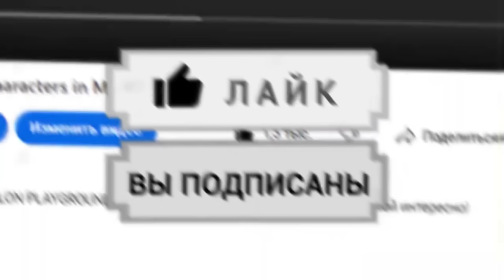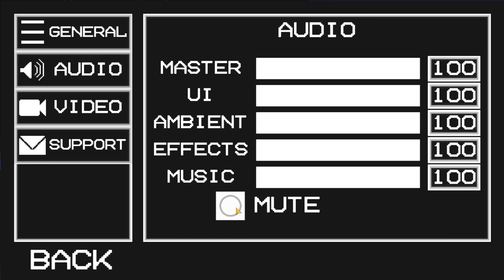✅ВЫШЛО ОБНОВЛЕНИЕ 25.5 в MELON PLAYGROUND \ НОВЫЙ РЕДАКТОР в MELON SANDBOX